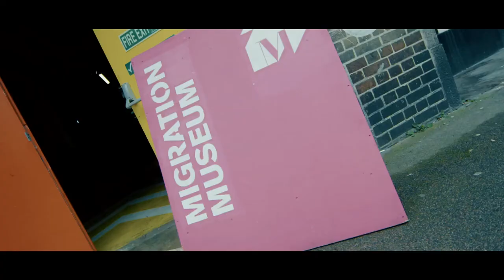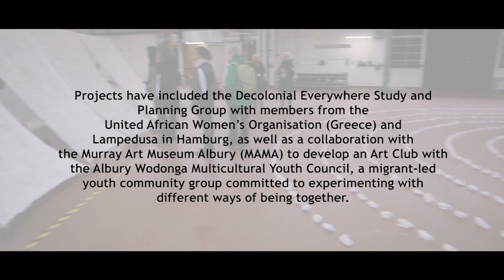Moving Hearts: Exploring the 'right to belong'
The PLuS (Phoenix London Sydney) Alliance combines the strengths of three leading research universities on three continents – Arizona State University, King’s College London and UNSW Sydney - to solve global challenges around health, social justice, sustainability, technology and innovation.